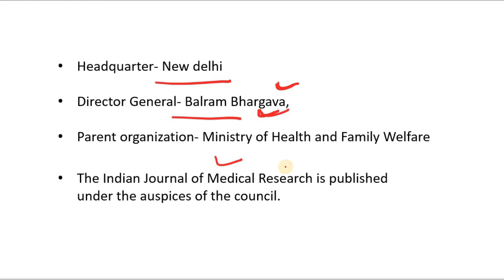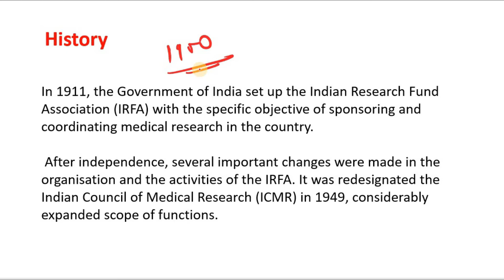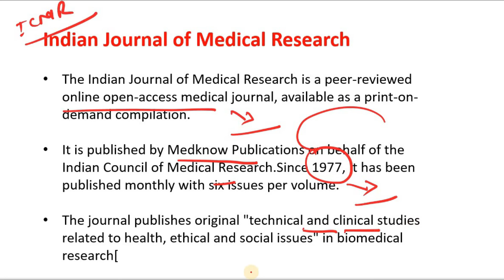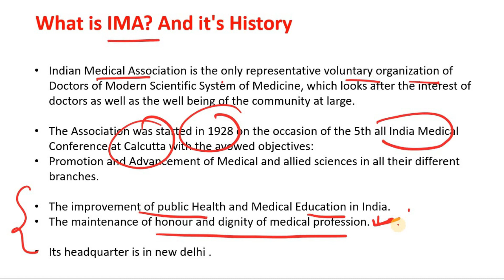ICMR & IMA, Indian Council of Medical Research, भारतीय आयुर्विज्ञान अनुसंधान परिषद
This video is about the ICMR & IMA. ICMR is the apex institution in medical research and it guides other medical research bodies in India. Whereas, Indian Medical Association is the voluntary organization of the doctors.